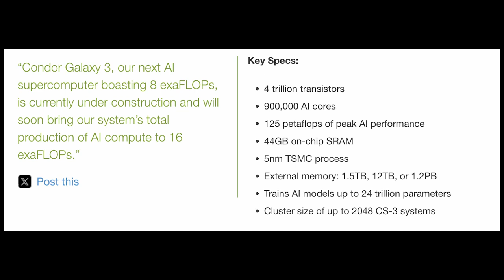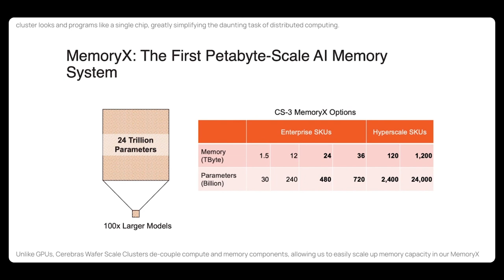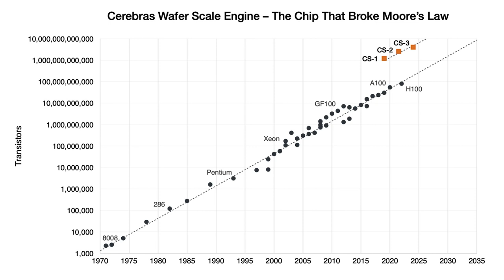Has The Cerebras WSE-3 AI Chip Broken Moore’s Law? It Blows The Nvidia H100 Out Of The Water Too.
Has a new-style AI chip actually broken Moore’s Law? Cerebras has announced the WSE-3, a TSMC-made 5nm chip almost the size of a 12-inch wafer with 4T transistors, up from 2.6T in the WSE-2, for training AI models. Cerebras is making the claim that this has broken Moore’s law in a sense. Quoting ZDNet:

The race for ever-larger generative artificial intelligence models continues to fuel the chip industry. Cerebras released the WSE-2 in April 2021. Its successor, the WSE-3, is designed for training AI models, meaning refining their neural weights, or parameters, to optimize their functionality before they are put into production.

"It's twice the performance, same power draw, same price, so this would be a true Moore's Law step, and we haven't seen that in a long time in our industry," Cerebras co-founder and CEO Andrew Feldman said in a press briefing for the chip, referring to the decades-old rule that chip circuitry doubles roughly every 18 months.

The WSE-3 doubles the rate of instructions carried out, from 62.5 petaFLOPs to 125 petaFLOPS. The size of almost an entire 12-inch wafer, like its predecessor, the WSE-3 has shrunk its transistors from 7 nanometers — seven billionths of a meter — to 5 nanometers, boosting the transistor count from 2.6 trillion transistors in WSE-2 to 4 trillion. TSMC, the world's largest contract chipmaker, is manufacturing the WSE-3.

As with the prior two chip generations, Feldman compared the WSE-3's enormous size to the current standard from Nvidia, in this case, the H100 GPU, which he called "this poor, sad part here" in a slide deck image.

"It's 57 times larger," Feldman said, comparing the WSE-3 against Nvidia's H100. "It's got 52 times more cores. It's got 800 times more memory on chip. It's got 7,000 times more memory bandwidth and more than 3,700 times more fabric bandwidth. These are the underpinnings of performance." ENDQUOTE

Feldman said the CS-3 computer equipped with the WSE-3 was capable of managing a hypothetical language model of 24 trillion parameters. That surpasses current leading generative AI technologies, including OpenAI's GPT-4, which is believed to have around 1 trillion parameters. Feldman also emphasized the user-friendliness of programming the Cerebras machine compared to traditional GPUs. He said that training GPT-3, with its 175 billion parameters, on a GPU demands over 20,000 lines of code in multiple languages, including Python and C/C++. In contrast, the WSE-3 requires merely 565 lines of code. Feldman also showcased the CS-3's efficiency in training large models by comparing it to existing AI training clusters. Specifically, he claimed that a group of 2,048 CS-3 units could train Meta's 70-billion-parameter Llama 2 model thirty times quicker than Meta's current setup, reducing training time from 30 days to just one.

Wild. More details from the unveiling: Feldman says they working on a cluster of 64 CS-3 machines and that, like Nvidia, they are selling everything they can make at the moment. Demand is through the roof. Cerebras also announced a partnership with Qualcomm to drive down the cost of inference. They’re doing this in clever ways, like using sparsity to eliminate 80% of unnecessary computation, and speculative decoding, essentially using smaller versions of an LLM to make predictions which are then checked for accuracy by the bigger version of the model.

The expectation is that AI development will increasingly pivot towards the inference market, as the application of inference leaves behind data centers to encompass a broader range of "edge" devices.

"I believe that more and more, the easy inference will go to the edge and Qualcomm has real advantage there," Feldman said.